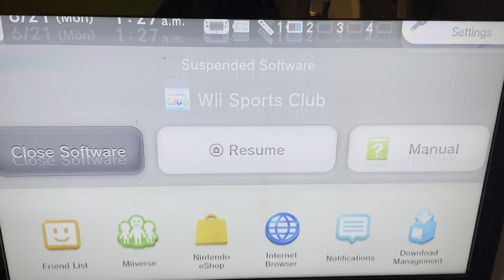Wii Sports Club Golf So Close to Eagle Hole L9 72yd